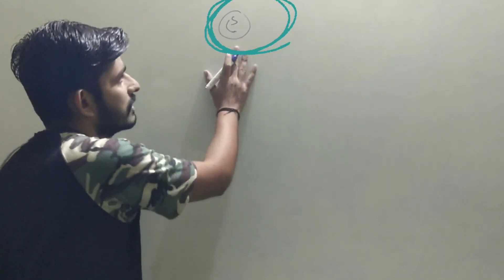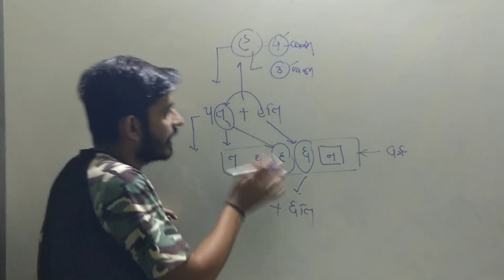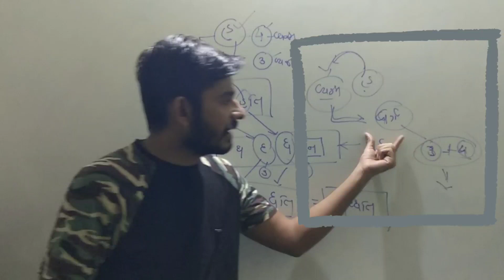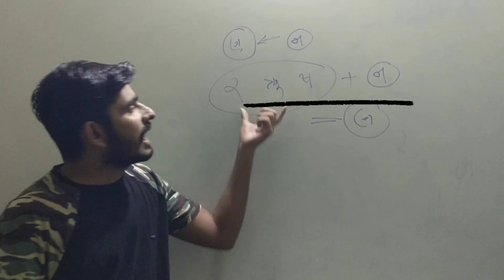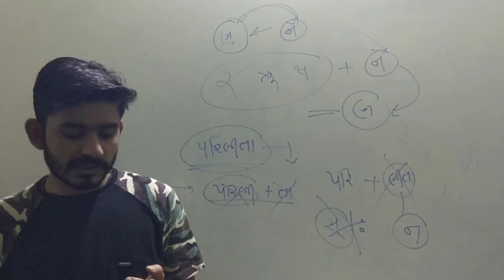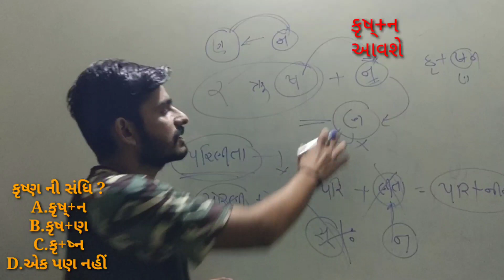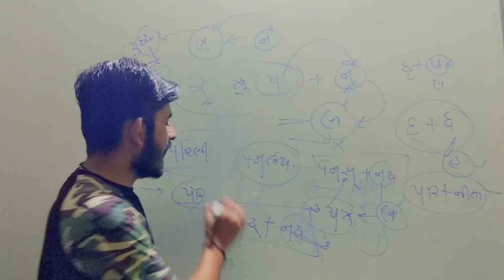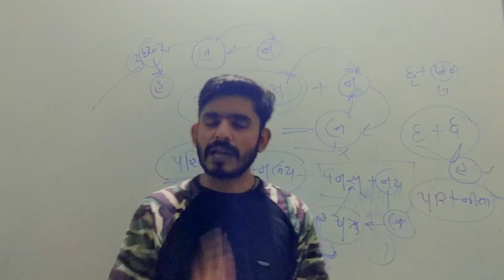સંધિ ના નિયમો | પાર્ટ 5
🔥🔥GPSC + Special બિનસચિવાલય + ATDO🔥🔥

ટેલીગ્રામ ચેનલ લિંક નીચે છે. 👇👇
gsssb paper solution

Full anlysis સાથે વિડિઓ નું content તૈયાર થાય છે😎😎😎😎

Gsssb Paper Solutions
ગુજરાતી ગ્રામર વિથ પ્રૂફ 👇👇👇

જોવાનું ચુકતા નહિ.💥💥💥 all in one 💥💥💥